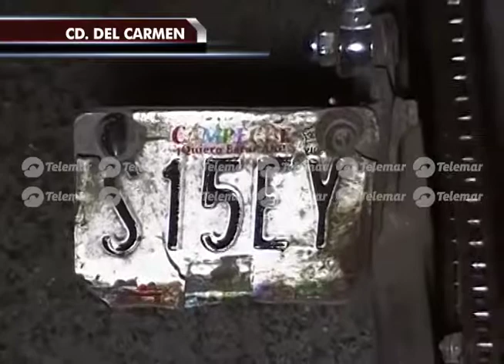No respeta su alto y arrolla a joven motociclista